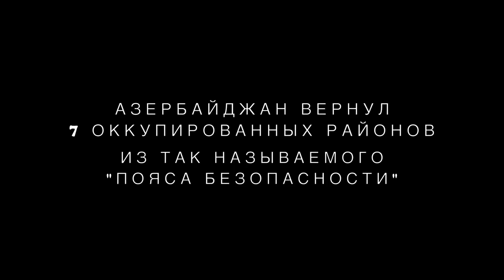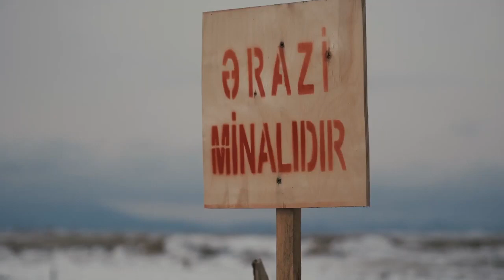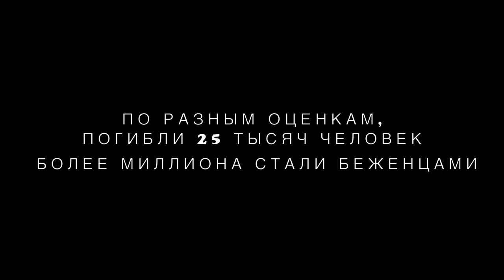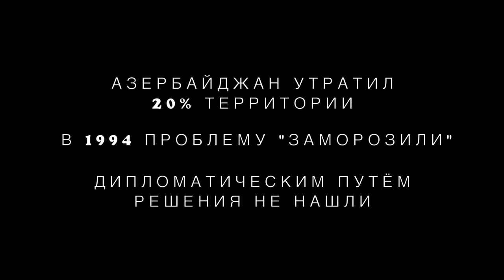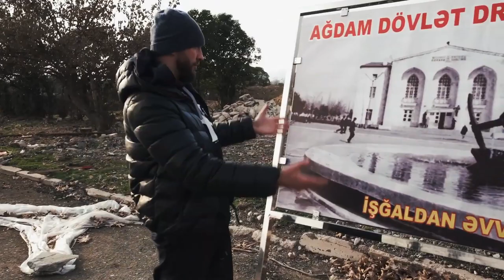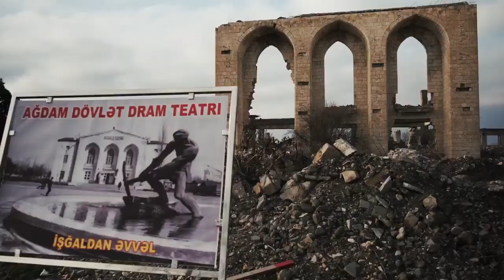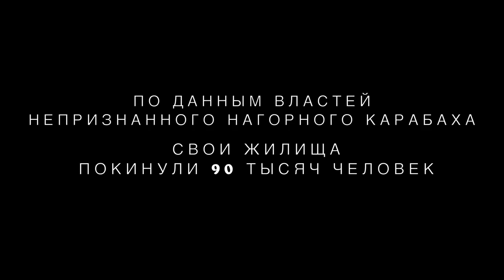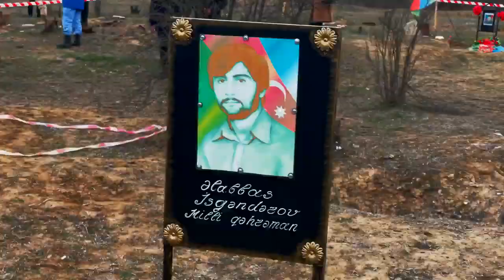Азербайджана. Гарабах время собирать камни. Агдам освобождённые земли. Вид с птичьего полета.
23 мар. 2021 г.  Роман Бочкала